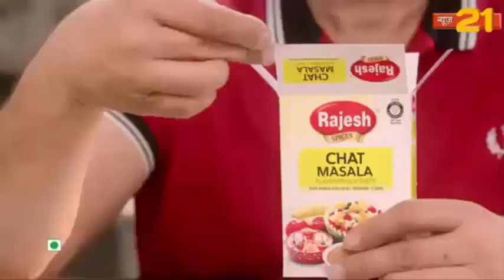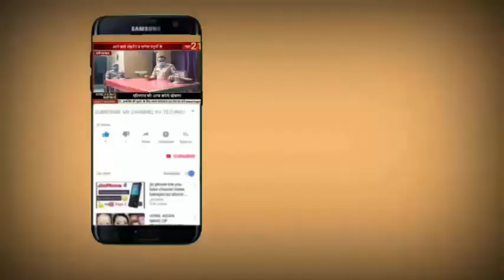हज़रिबाग़ लोकसभा क्षेत्र की मजबूती को लेकर युवा राजनितिक चेतना मंच द्वारा कार्यक्रम का आयोजन किया गया